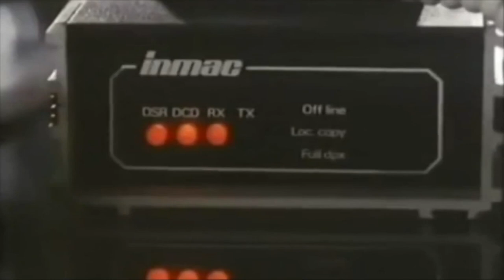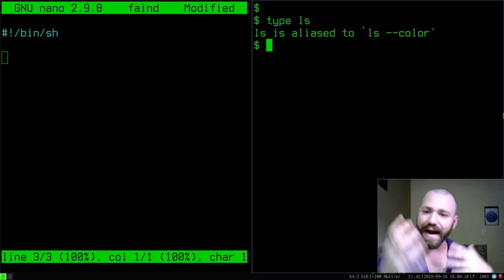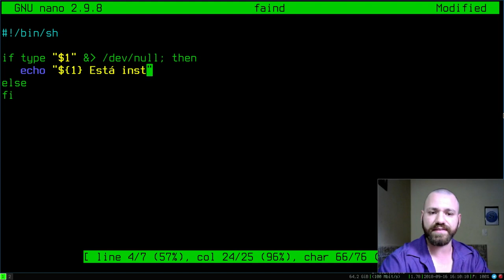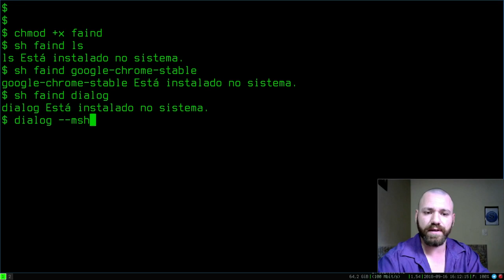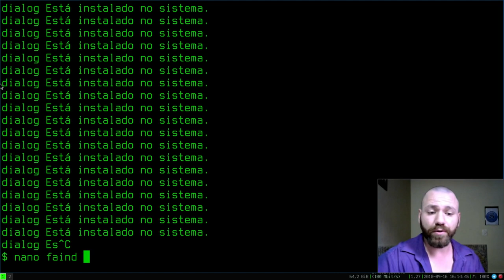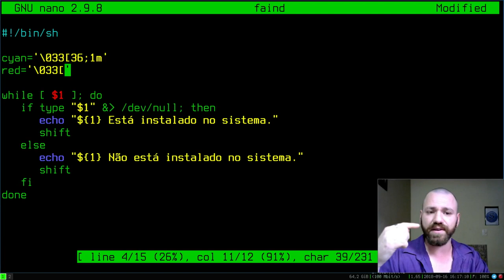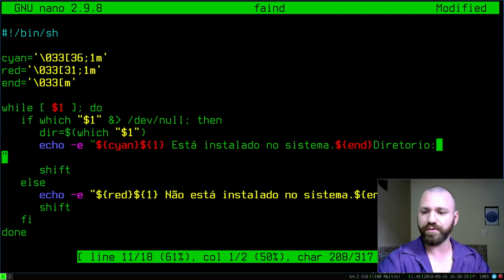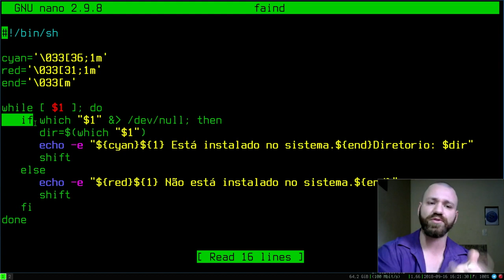CRIANDO UM PROGRAMA DE VERIFICAÇÃO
Quer criar um programinha que faz verificações rápidas??
Que tal usar o Shell para isso?

copyrighted.